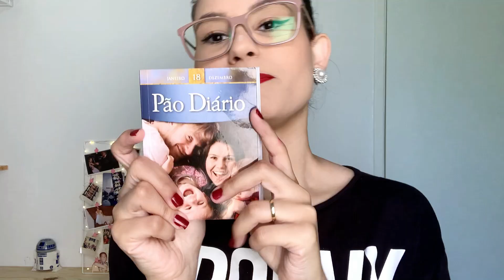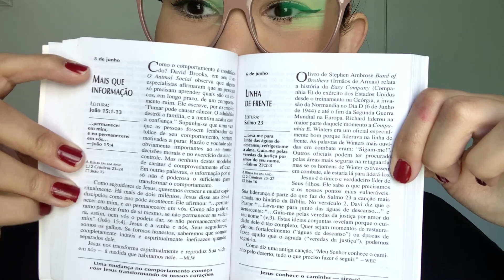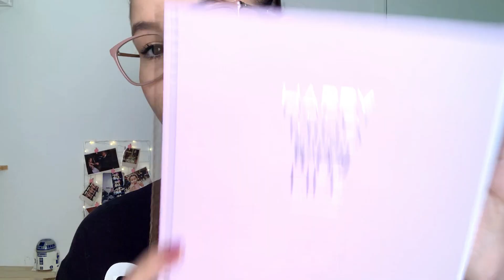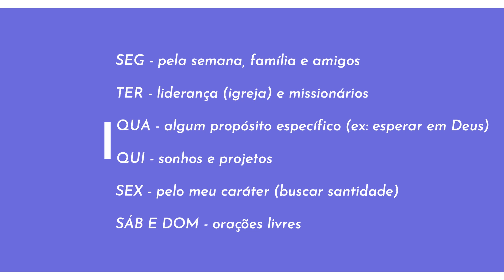DEVOCIONAL NA QUARENTENA | ROTINA DE ORAÇÃO | + DESAFIO | Carol Castro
Oi gente, tudo bem? Hoje trago pra vocês um vídeo contando como é minha relação com Deus, minha vida com Deus, rotina de oração na quarentena e tudo mais. Espero que vocês gostem! ♥

E-book ENQUANTO ESPERO EM DEUS
5 atitudes transformadoras para aplicar durante sua espera ↴

Abraço,
Carol Castro.